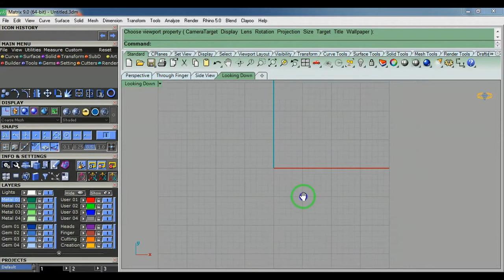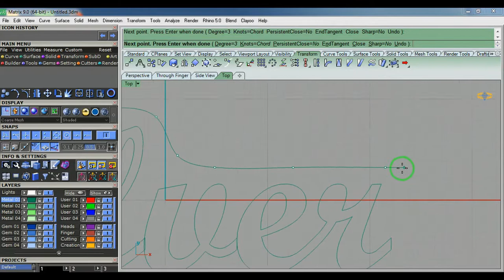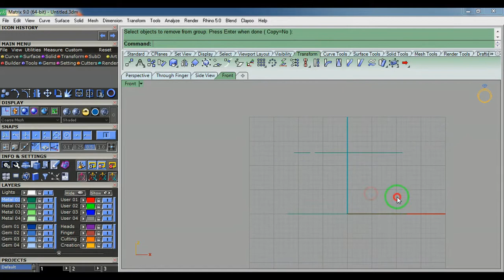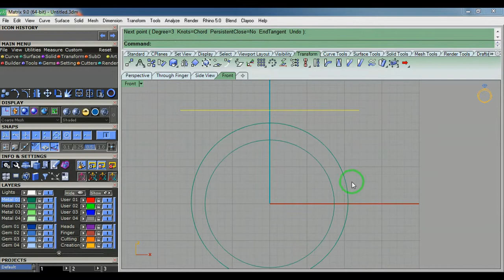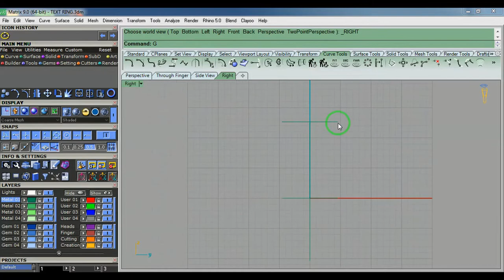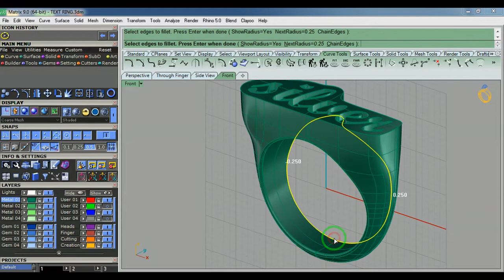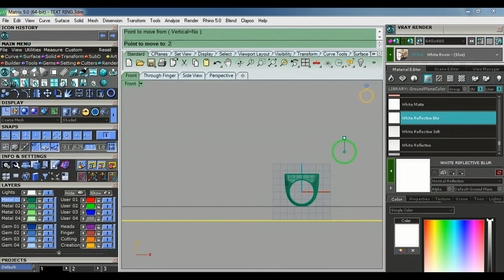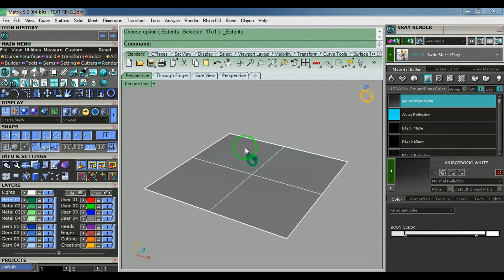Build A Enamel Text Ring in Matrix 3D Model.